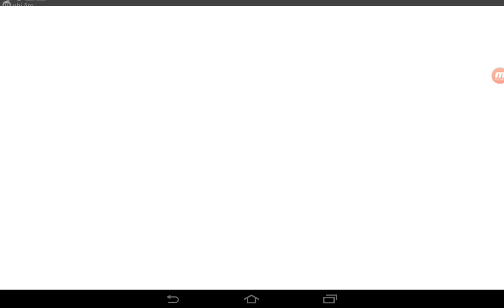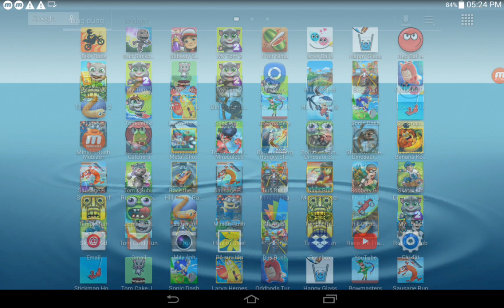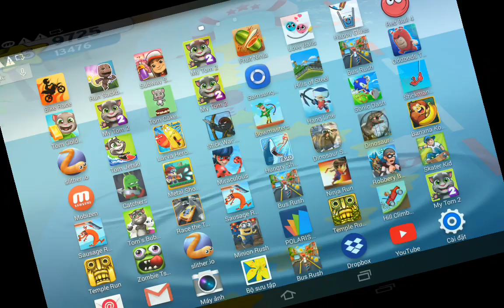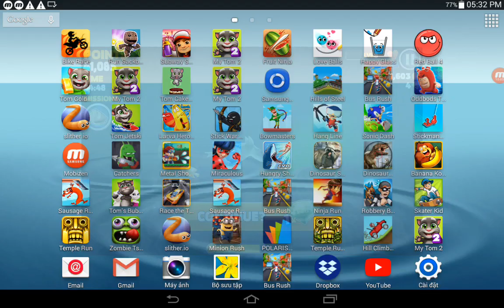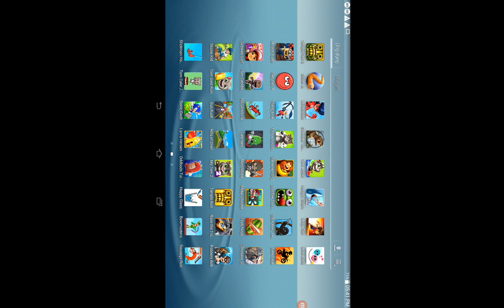Banana Kong,Tom Jetski,Hungry Shark,Zombie Tsunami,Stick War Legacy,Ninja Run